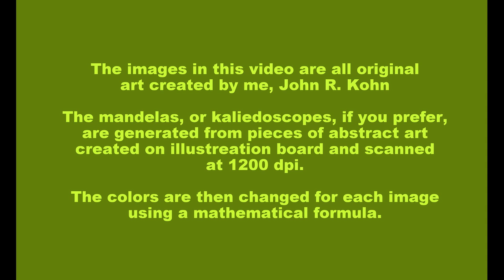50's Rock Kaleidoscope Color Change 06